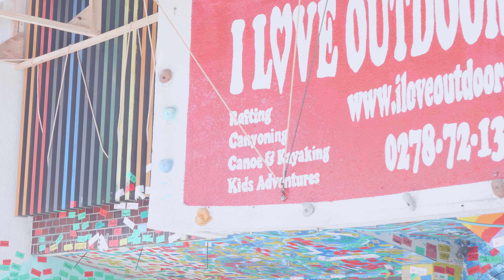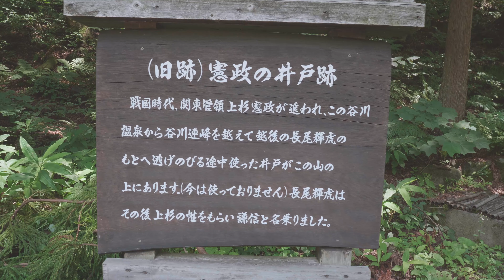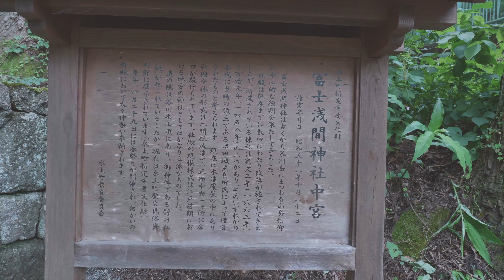トンボも人も優しい 本気で住みたくなる街 山・川・温泉・自然豊かなみなかみ町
再び水上町の動画。

利根川源流の街として、湧き出る温泉や、足湯が楽しめる。

川沿いを眺めると、激流を遊ぶラフティングや、アジサイがや赤とんぼが自然いっぱい、
徒歩で気分が赴くまま上り、沼田城主だった真田幸村が造営に関わったとされる浅間神社へ

帰り、谷川岳の登りに疲れて　昼食で立ち寄ったお店では、
普通盛りを頼んだら　まさかの超大盛、大盛はその２倍？！
優しい夫婦が経営する　学生に優しい食堂に恵まれ、涼をとりました。

‹ご参考›
みなかみ町は、大小７つのダムと１３箇所の発電所が設置され、首都圏の水瓶になっている。
９０本以上の源泉から豊富な温泉がわき出て、宿泊温泉地は１８箇所「みなかみ18湯」と呼ばれているようです。

ユネスコエコパークに登録されているようで、街全体を自然がベースになっていることが解ります。

パンフでは、橋からのバンジージャンプ、サイクリングロード、美術館など冬はスキー場と文化的にも良さそうな場所でした。平日だったので、人が少なかったですが、また来たいですね。

大河ドラマ　真田丸で有名になった「名胡桃（なぐるみ）城」沼田城攻めの前線基地　には行けなかったのは残念でした。